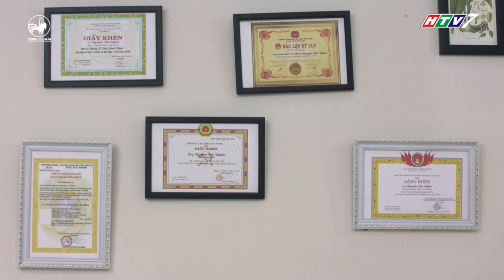Diệu Nhi vô tư ở nhà Quang Tuấn nhưng không ai biết | Fast TV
Diệu Nhi vô tư ở nhà Quang Tuấn nhưng không ai biết